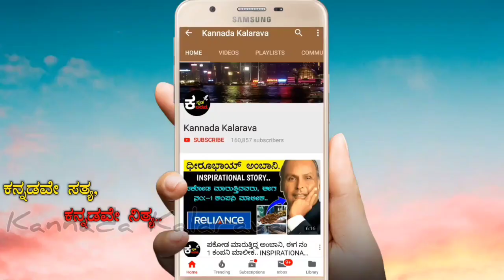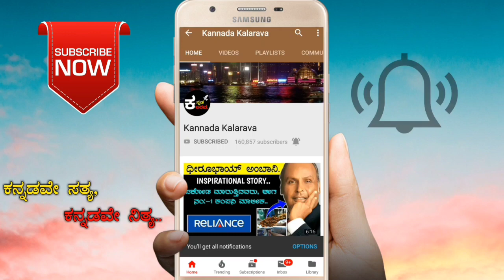ಜೂನ್ 5ರ ನಂತರ ಚಂದ್ರ ಗ್ರಹಣದ ನಂತರ ಈ 4 ರಾಶಿಯವರಿಗೆ ಅದೃಷ್ಟ, ಲಾಭ, ಕುಬೇರನ ಆಗಮನ ಆಗಲಿದೆ..